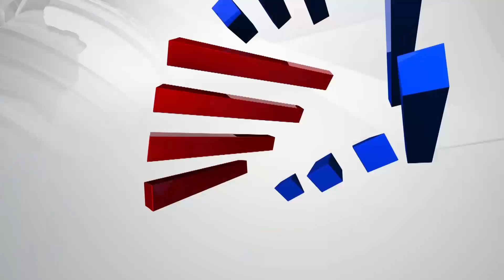ಜಾತಕಫಲ..! | Daily Horoscope Of September 18 | Astrological Prediction (Part-2)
Jatakaphala | Daily Horoscope Of September 18 | Astrological Prediction